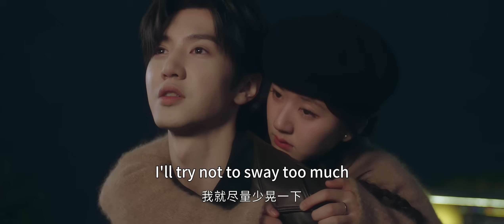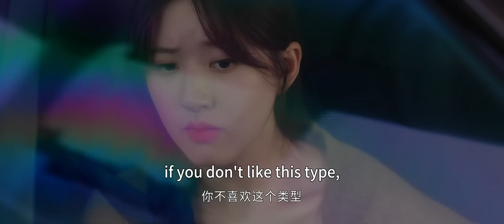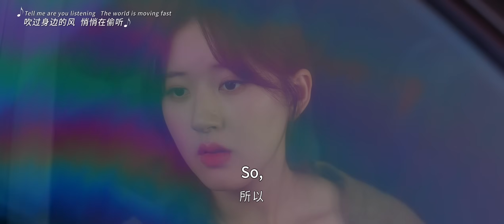💗校草背著醉酒的灰姑娘瘋狂吃醋，殊不知灰姑娘暗戀的人就是他😳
🌟Drama Name：Hidden Love（偷偷藏不住）